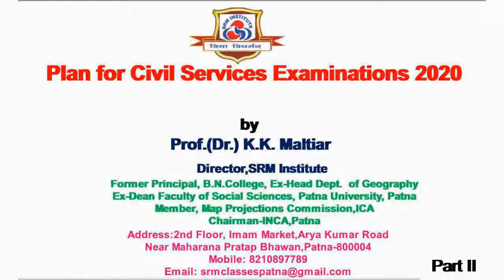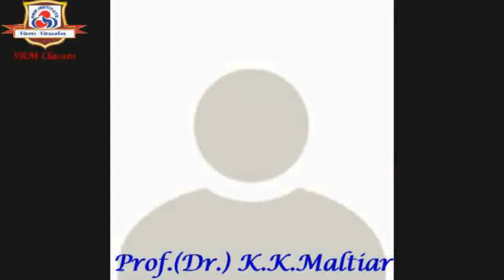Online lecture on 'How to prepare for the civil service prelims exam - 2020' Part- 2.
Plan for the preparation for the civil service prelims exam, 2020 by Prof.(Dr.) K. K Maltiar Part - 2